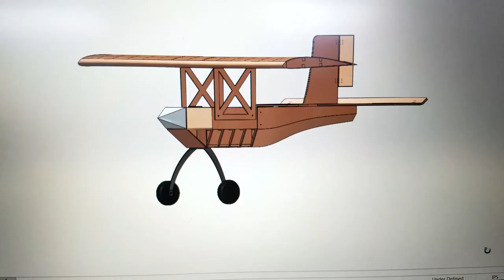Rowan University Engineering: Design/Build/Fly 2017-2018: FIRST EVER FLIGHT Trailer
Rowan University's FIRST EVER sustained flight for our AIAA DBF clinic!